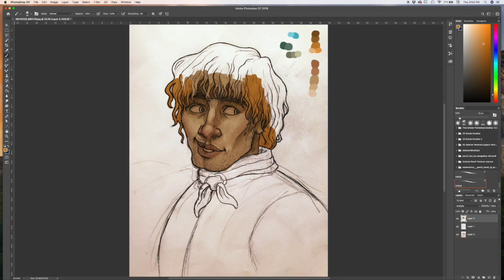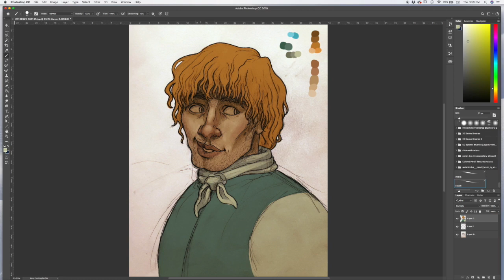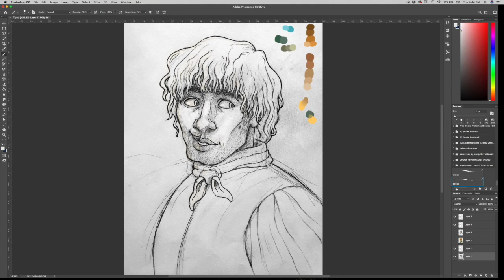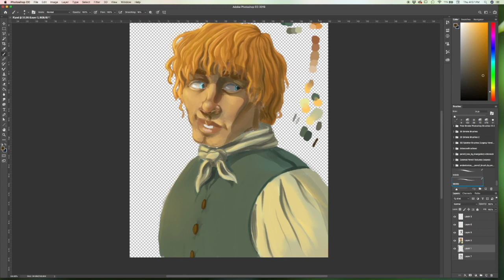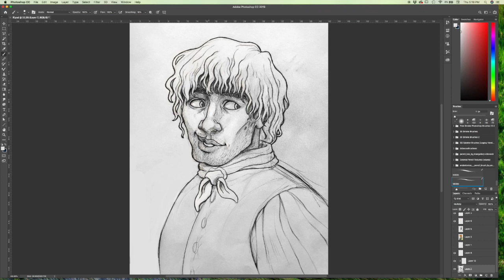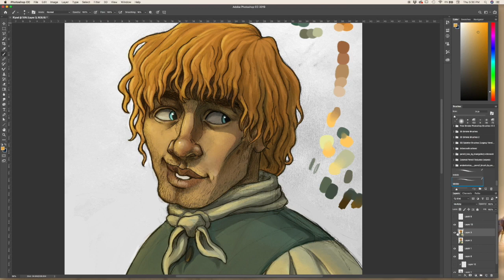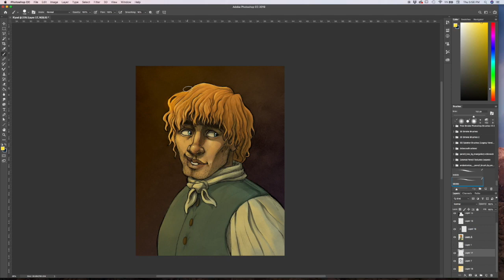Scotsman Timelapse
Time-lapse of photoshop illustration.